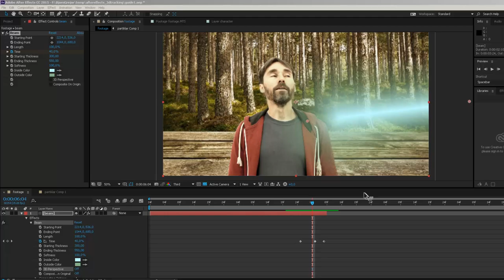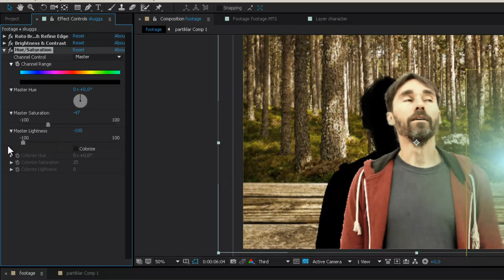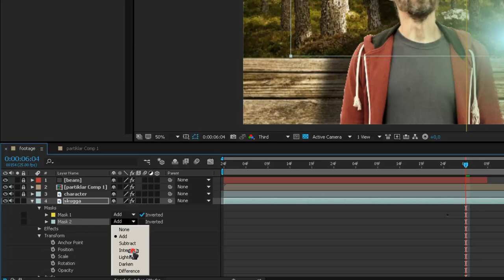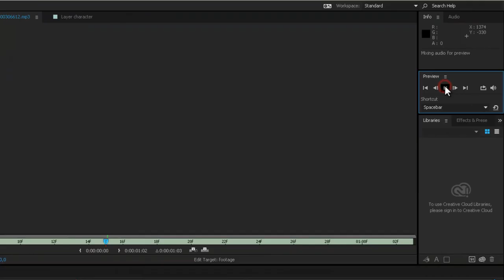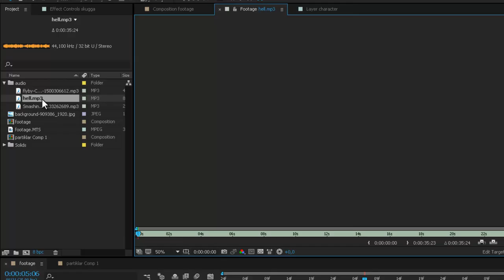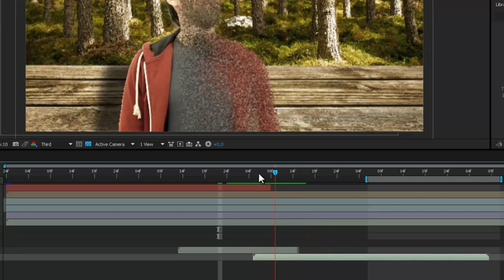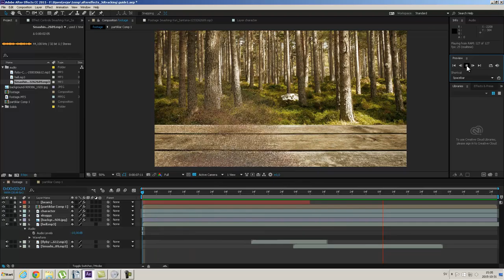partikeleffekt i After Effects del 4 av 4